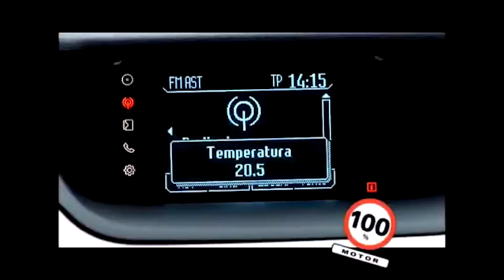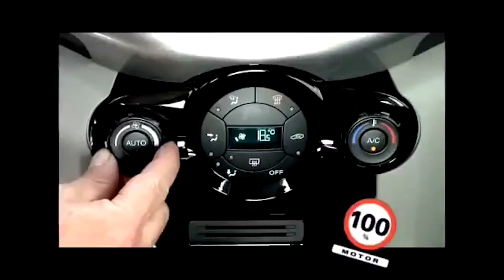100% Motor Retrô: Novo EcoSport